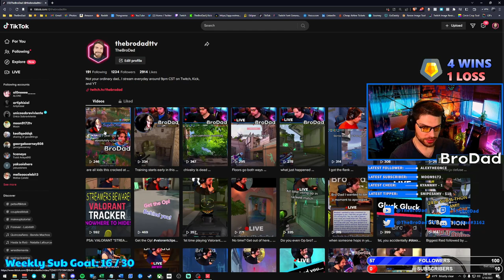THE LEVEL OF DISRESPECT IN VALO RANKED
TheBroDad almost loses it on Tom Nook for alt-tabbing to play TFT while we were waiting to start the ranked queue... for 14+ minutes! The utter disrespect, ladies and gentlemen.

Catch more of the stream most nights around 10pm on Twitch, YT, and Kick!